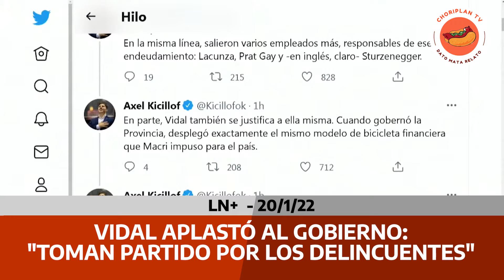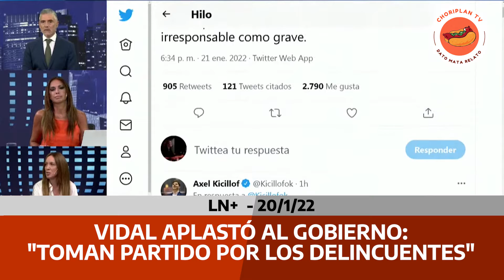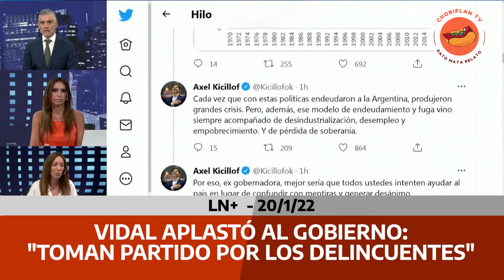VIDAL APLASTÓ AL GOBIERNO: "TOMAN PARTIDO POR LOS DELINCUENTES" | CHORIPLAN TV